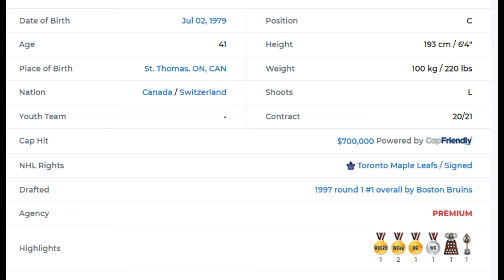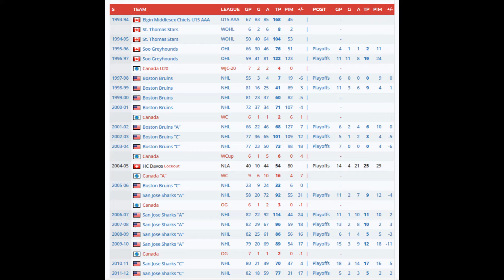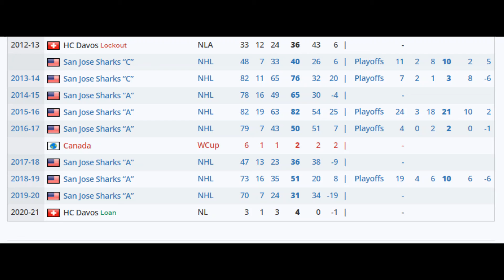Leafs Player Profiles: Joe Thornton - 2020/21 Point Projection